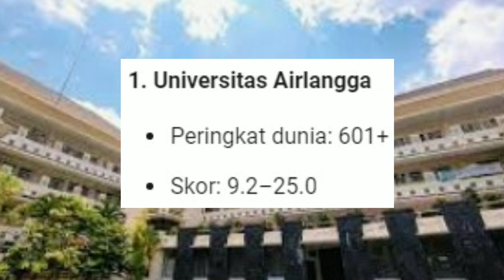10 Kampus Jurusan Ekonomi-Bisnis Terbaik Indonesia 2022 Versi THE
10 Kampus Jurusan Ekonomi-Bisnis Terbaik Indonesia 2022 Versi THE
Lembaga pemeringkat Times Higher Education World University Rankings (THE WUR) telah menerbitkan pemeringkatan universitas dunia berdasarkan mata pelajaran dan THE WUR berdasarkan mata pelajaran untuk tahun 2022. Pemeringkatan bidang studi ini didasarkan pada evaluasi lima indikator, termasuk kutipan, industri penghasilan. (industry income), internationality (perspektif internasional), penelitian (research) dan pengajaran (teaching). Pada bagian "Bisnis dan Ekonomi", THE menilai universitas berdasarkan kinerja mereka di bidang Bisnis dan Manajemen, Akuntansi dan Keuangan, serta Ekonomi dan Ekonometrika. Pemeringkatan tahun ini mencakup 795 universitas, dibandingkan dengan 729 tahun lalu.